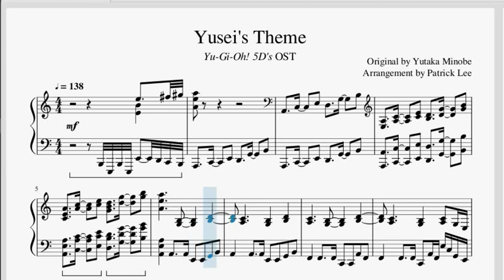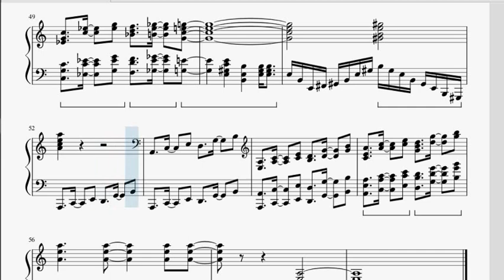"Yusei's Theme" [遊星テーマ] (Yu-Gi-Oh! 5D's OST) | Musescore Piano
Kevin Goh